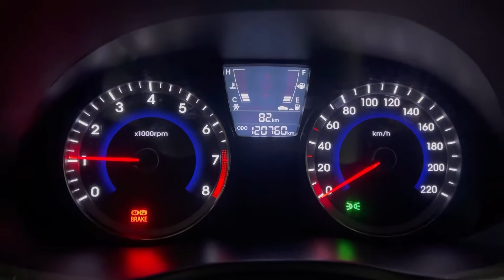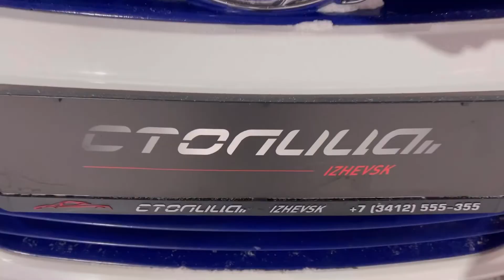Мини обзор. Hyundai Solaris. 2012